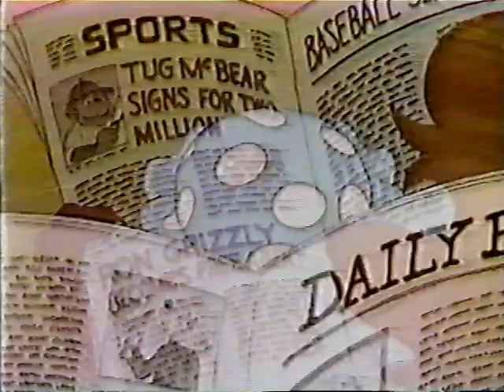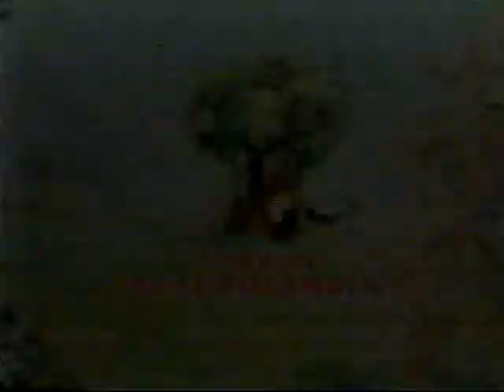Opening to The Berenstain Bears Play Ball Homemade 1992 VHS (Goldstar Corp.)